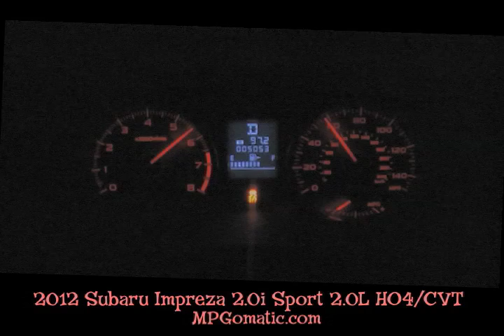2012 Subaru Impreza 0-60 MPH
drops the hammer on a 2012 Subaru Impreza 2.0i Sport for a 0-60 MPH acceleration test.

This five door Impreza Sport is equipped with a 2.0-liter DOHC horizontally-opposed BOXER four-cylinder engine, mated to a Continuously Variable Transmission (CVT).

Rest assured, this is not the go fast Impreza. You wanna go fast, get a WRX or STi. :)

Test performed with Traction Control OFF.

The Impreza Sport is equipped with paddle shifters. This run was taken in Drive.

MPGomatic produces car review videos with a unique focus on gas mileage, in-cabin technology, and driveability. Yep, we're the folks that shoot those 0-60 MPH tests.

More MPGomatic ...